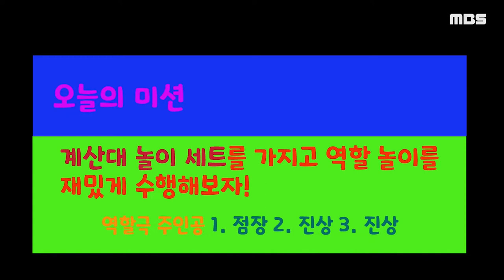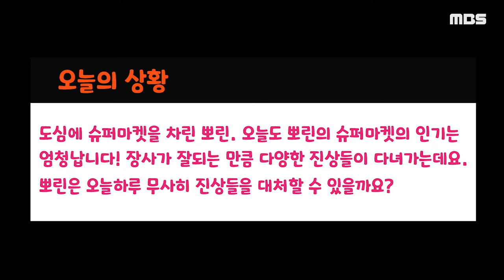[슬기로운 장난감 생활 4화]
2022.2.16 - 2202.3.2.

안녕하세요~ 슬기로운 장난감 생활 줄여말해, "슬.장.생"이 다시 도래했습니다. 슬기로운 장난감 생활 3화에 이어, 슬기로운 장난감 생활 4화에서는 '계산대 놀이'를 다루고 있습니다.  뽀린마켓의 점장 뽀린은 오늘도 무사히 진상을 퇴폐할 수 있을까요? 그럼 바로 슬기로운 장난감 생활 4화 만나봅시다!

제작 이창영 기술 김예진 아나운서 정세린 강정웅